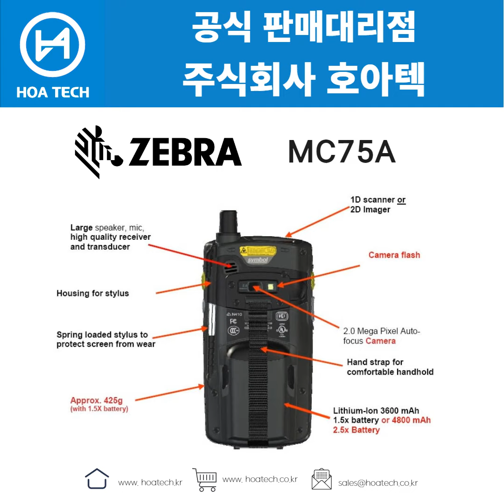ZEBRA MC75A, 제브라 MC75A, 지브라 MC75A, 산업용PDA, 안드로이드PDA, 바코드PDA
ZEBRA 안드로이드PDA, 지브라 바코드PDA, 제브라 산업용PDA, MC75A 안드로이드PDA, MC75A 바코드PDA, 제브라 안드로이드PDA MC75A, 제브라 바코드PDA MC75A, MC75A ZEBRA 바코드PDA, MC75A ZEBRA 산업용PDA, 산업용PDA MC75A ZEBRA, MC75A ZEBRA 안드로이드PDA